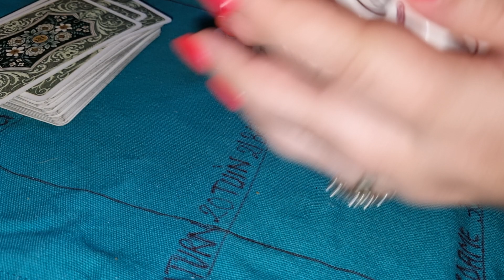RAC ZARURI DRAGOSTE 7-14 IUNIE 2021